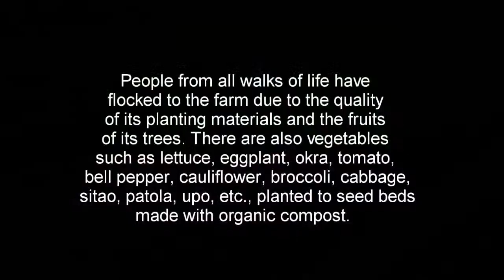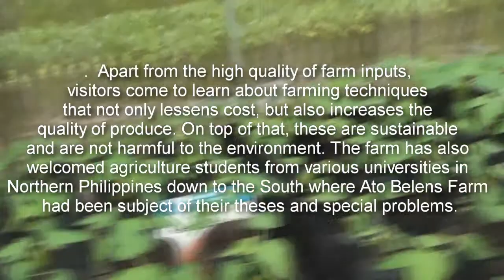Ato Belen 2